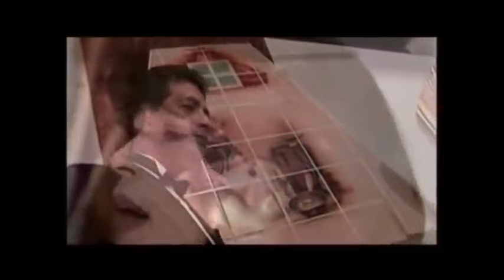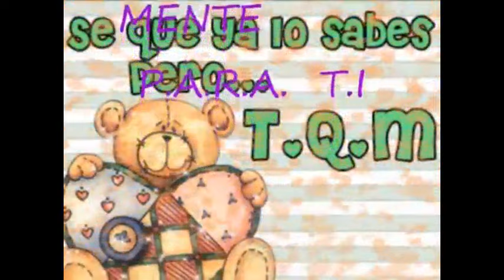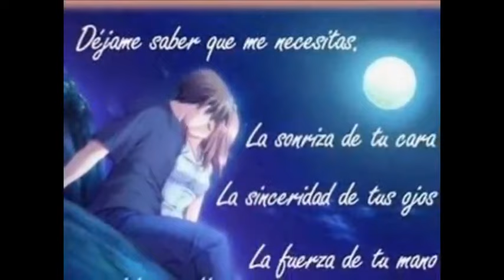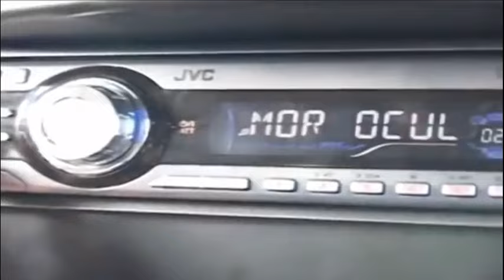MÁXIMO ESCALERAS | MEGAMIX Y SUS MEJORES ÉXITOS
100% Ecuatoriano